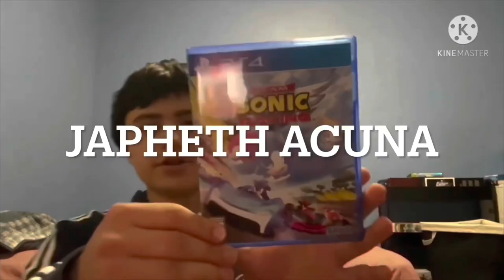Imposter gets grounded EP3: Imposter locks up Chris Pratt and Charlie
Imposter locks Chris Pratt and Charlie Day in a freezer, simply because of Chris Pratt playing as Mario and Charlie Day playing as Luigi in The Super Mario Bros. Movie